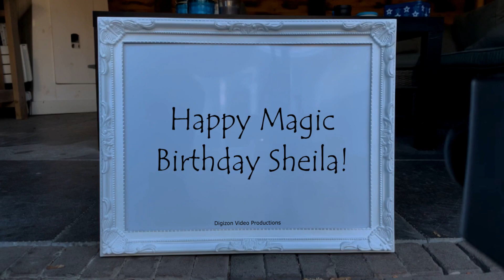Magic Birthday Sheila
Happy magic birthday hands video for Sheila.
You know you're old when you turn down the lights to be economical instead of romantic.

HAPPY BIRTHDAY SHEILA!!!
Have fun with this personal Sheila video!

• The origin of Sheila is Irish
• The meaning of Sheila is Blind; heavenly
• Sheila is usually a female name